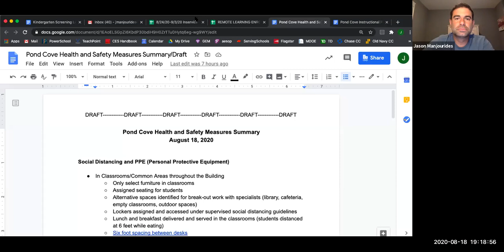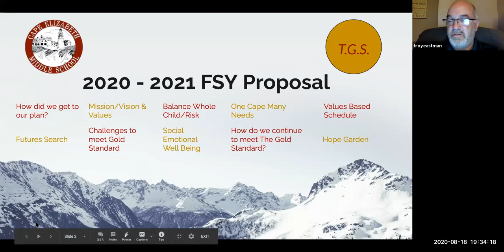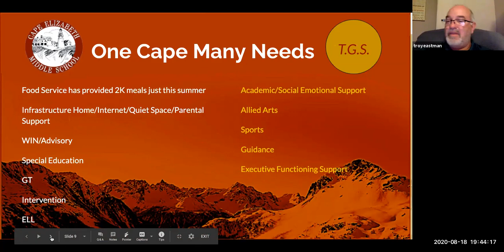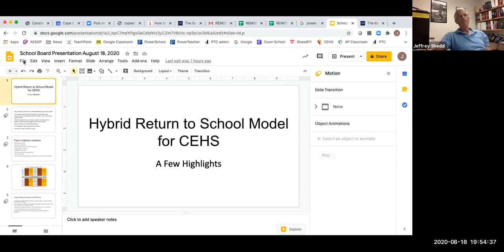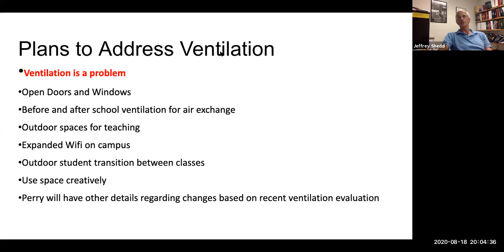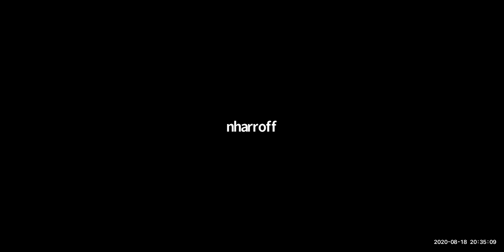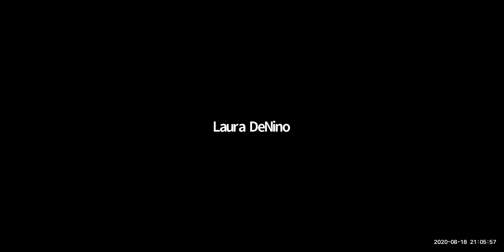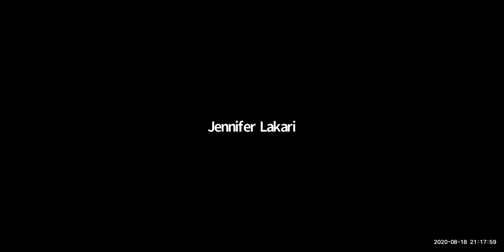School Board Special Meeting 08/18/2020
Cape Elizabeth School Board
Special Meeting
Aug. 18, 2020
6:30 p.m.
Zoom Videoconference